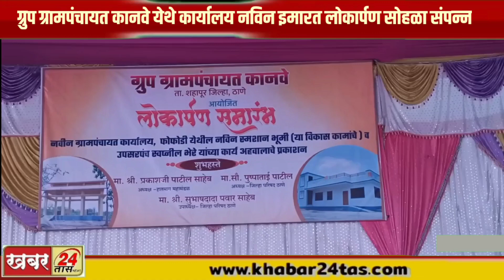ग्रुप ग्रामपंचायत कानवे येथे कार्यालय नविन इमारत लोकार्पण सोहळा संपन्न